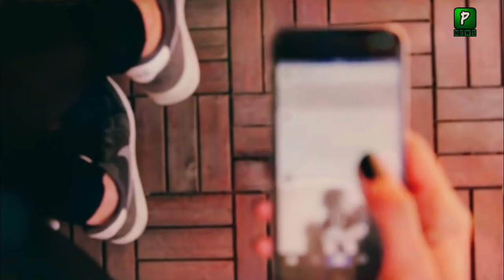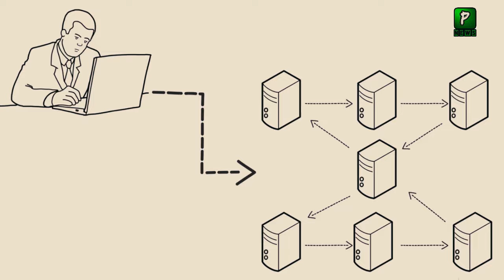Yemen New Threat To Whole World After America Action | Yemen Cut Internet Wires In Sea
Pakistan News Headlines Is That Yemen New Threat To Whole World After America Action | Yemen Cut Internet Wires In Sea

Join Us On
ABOUT CHANNEL